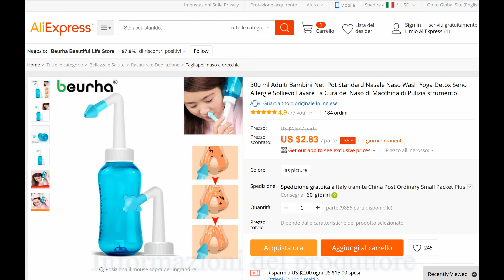Neti Pot in plastica per la pulizia del setto naso, rimedio economico contro sinusite ed allergie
1
Avvicinati al lavandino per non creare disordine. Per eseguire il lavaggio nasale dovrai essere vicino a un lavandino, o a un contenitore che possa raccogliere l'acqua sporca.
L'acqua fluirà attraverso una narice per poi passare nell'altra e fuoriuscire.

2
Prepara una pompetta o una siringa con la soluzione salina. Inizialmente riempi il tuo strumento con circa 4 ml di soluzione liquida.
E' importante che lo strumento scelto sia perfettamente pulito e disinfettato.

3
Inizia il lavaggio. Inclina la testa verso sinistra per consentire la giusta angolazione al drenaggio
Infila la pompetta o la siringa nella narice destra, otturandola.
Lentamente, premi lo strumento per rilasciare la soluzione nella narice.
Respira sempre attraverso la bocca mentre esegui il lavaggio nasale. In questo modo preverrai che il liquido raggiunga la gola.
La soluzione salina attraverserà la narice destra per poi fuoriuscire da quella sinistra, portando con sé muco, polvere e polline.
Dopo aver seguito queste istruzioni, soffiati il naso, a meno che il medico non ti abbia fornito indicazioni differenti.
Questa procedura scioglie il muco interno al naso.
Ripeti almeno 2 o 3 volte al giorno per 2 giorni.

4
Assicurati che lo strumento scelto sia perfettamente igienizzato. Per evitare ogni contaminazione, getta la soluzione salina a fine giornata, e preparane una nuova il giorno seguente.
Igienizza lo strumento utilizzato dopo ogni lavaggio.